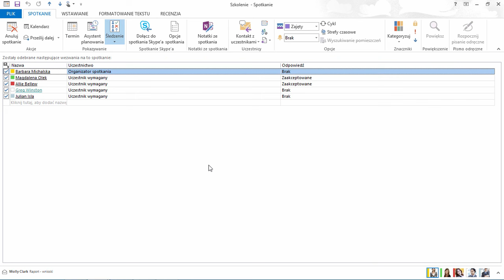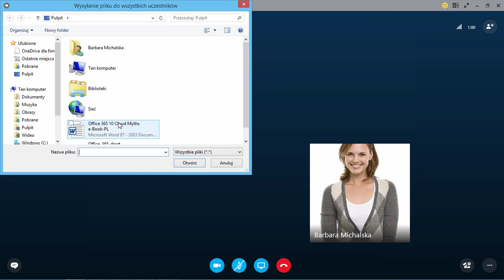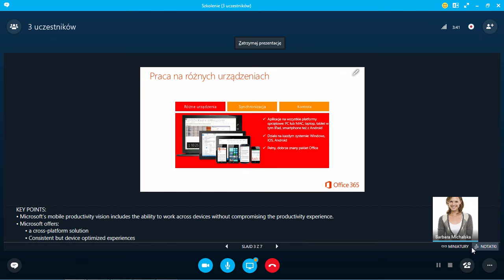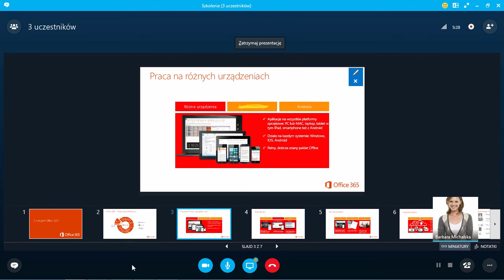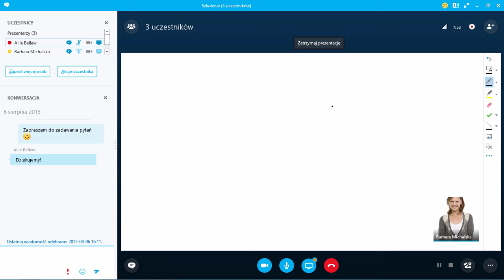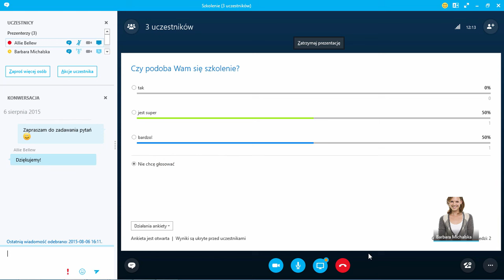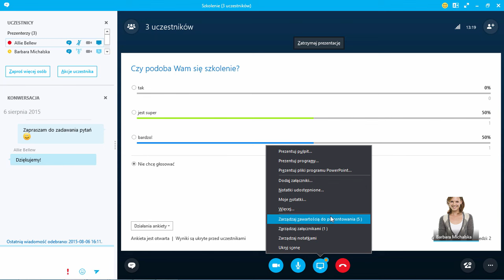Skype dla firm - jak przeprowadzić interaktywne szkolenie online?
Skype dla Firm pozwala na przeprowadzenie wysoce efektywnego szkolenia przez Internet. Poznaj funkcje umożliwiające wgranie materiałów szkoleniowych i tworzenie notatek podczas samego spotkania. Zobacz, jak nagrać szkolenie i udostępnić je tym, którzy nie mogli być obecni.